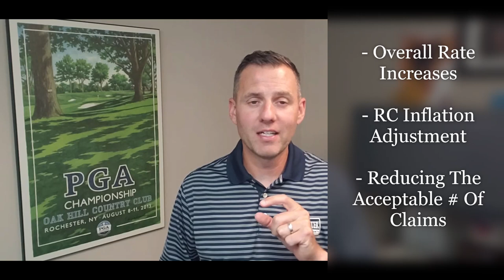Homeowner's Insurance Companies Are Clamping Down!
Insurance Companies are not immune to inflationary pressures and are losing money because it takes longer and costs more to repair a home. They are also experiencing unprecedented weather-related losses.

Insurance Companies are taking multiple steps to get back into the black that you need to be aware of.

• They are increasing their rates
• Increasing the inflation adjustment for the Rebuilding Cost of the home
• Reducing the number and types of claims they’ll accept on new business
• They are reviewing aerial photography to determine if there are any hazards, roof issues or overhanging trees.
• They are requesting more exterior/interior inspections of homes.

If your current Homeowner’s Insurance has increased and you want to switch to save money, know that they only want the cream of the crop. If you want to save money on your Homeowner’s Insurance, your home needs to be in tip top condition, and you better not have more than 1 claim in the last 5 years.

Take a walk around your home:
• Is the roof in good condition? No moss, curling or missing shingles?
• Are your gutters and downspouts working correctly, diverting water away from your foundation?
• Do any steps, 3 steps or higher have a handrail?
• Is your driveway and walkways in good condition?
• Any tree branches overhanging the home?
• Are there shrubs/plants touching the home?
• Is your pool secured by a self-locking fence for inground or self-locking stairs/gate for above ground pools?

If you have any issues with any of those items, you’ll want to fix them before you start shopping for Homeowners Insurance.

We inspect all of our properties before we insure them to identify any potential issues that the Insurance Company might have. This is an important step because if the Insurance company doesn’t inspect your home until AFTER they insure it, and there are issues, they can cancel your policy. That’s no good. Worse, you’ll have trouble going back to your original Insurance Company once you’ve left and issues with the home have been identified.

VanScoter Insurance Agency, LLC is an independent insurance agency, so we represent multiple insurance companies and shop the market for you. We represent some of the nation's top insurance companies: Erie Insurance, Travelers Insurance, Progressive Insurance, Farmers Insurance, Foremost insurance, Hagerty Insurance and have access to many more.

We know that price is an important factor in purchasing insurance, but it's not the only factor.  We try to find you the best value!  We want you to be able to purchase the best coverage possible at the most affordable price!  A cheap insurance policy doesn't do you much good if you don't have the proper coverage when you need it most.